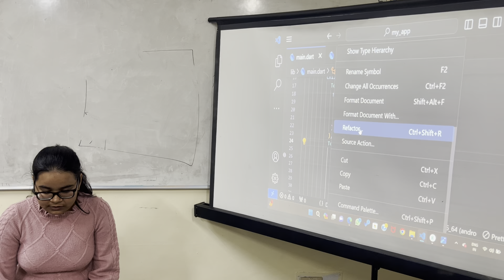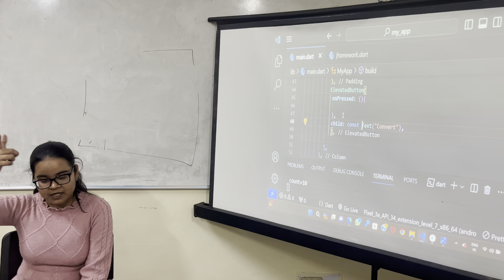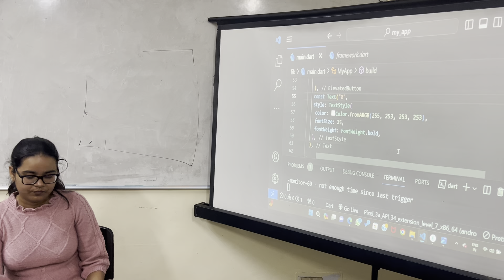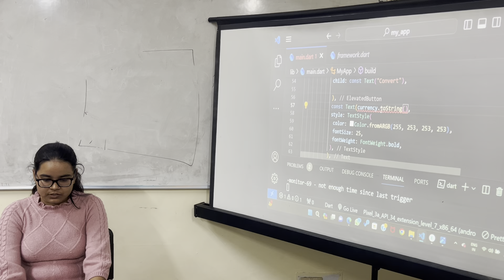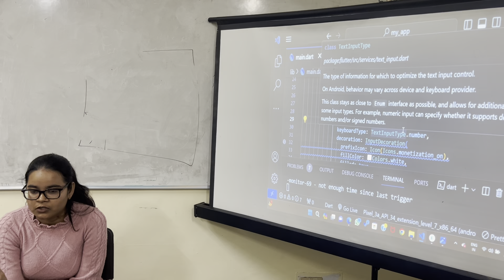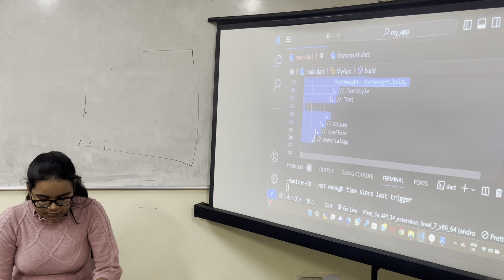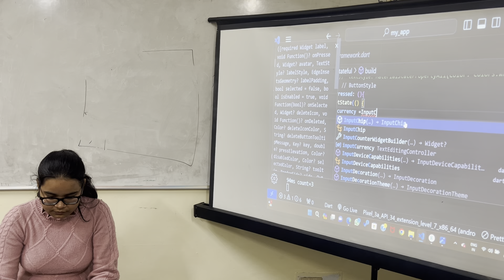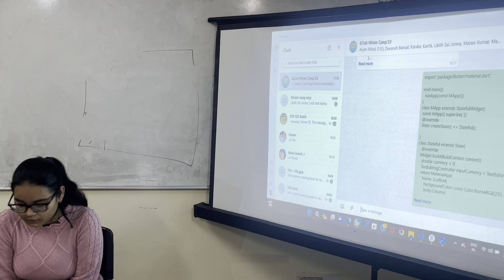APPDEV | Day-4 | Slot-1 |Part-5| Winter Camp’23 | EClub IITK